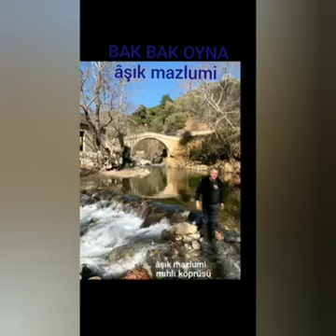Aşık Mazlumi BAK BAK OYNA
=BAK BAK OYNA=
Istediğin oldu Gülüm.
Kınaları yak yak oyna.
İşte per perişan halim.
Ara sıra bak bak oyna.
âşık mazlumi
1 şubat 2020
Aşık Mazlumi Eserleri